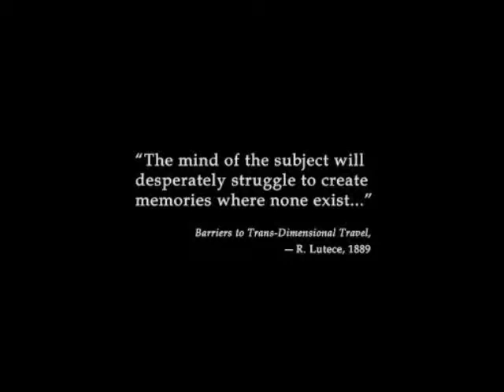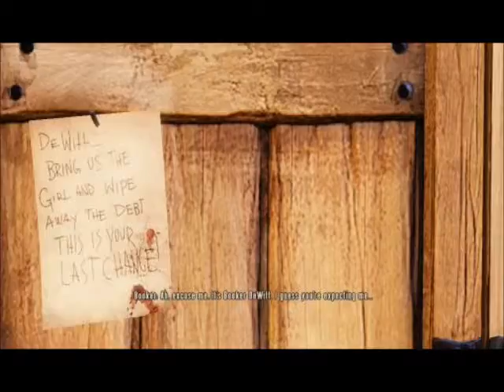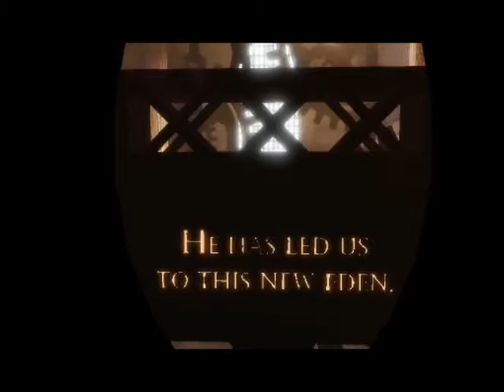BioShock Infinite #1: Crazy Religion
and like this video if you want to...
No pressure...